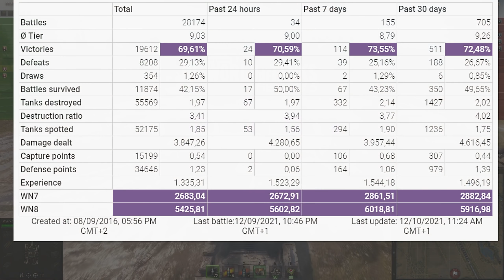Obj. 140: Prokhorovka with [MERCY] - World of Tanks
The Obj. 140 is a Soviet tier 10 medium tank.
The Obj. 140 marks the end of its Soviet medium tank line.
An experimental medium tank. Developed between 1953 and 1958 in Nizhny Tagil to replace the T-54. Two prototypes were built, but in 1958 the project was terminated in favor of the Object 430.

Battle Stats:
Diffynder [MERCY]
Object 140
Map Prokhorovka
Damage: 10310
Frags: 5
Blocked damage: 1300
Assist damage: 2118

Medals: 7
Master, Spotter, Bruiser, Duelist, Fighter, Fire for Effect, High Caliber,